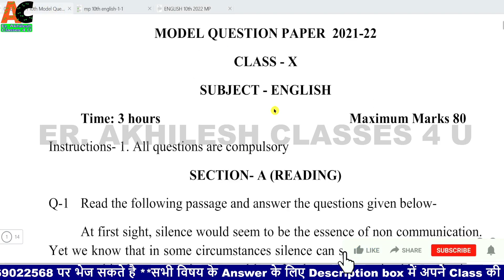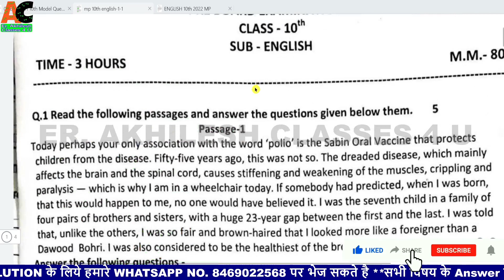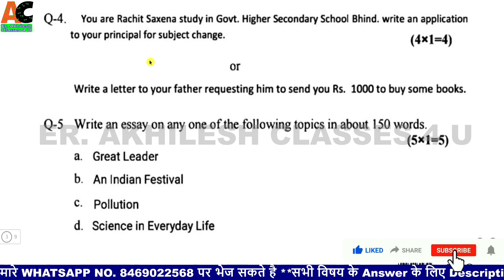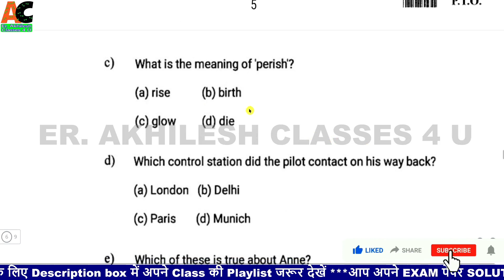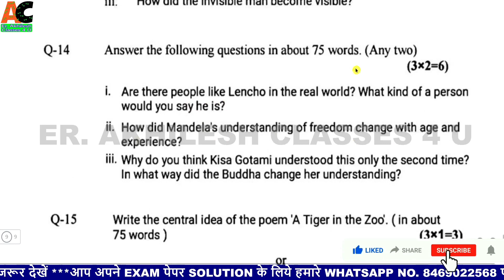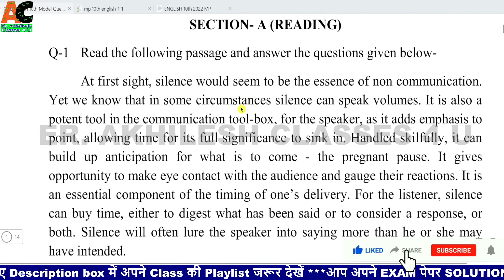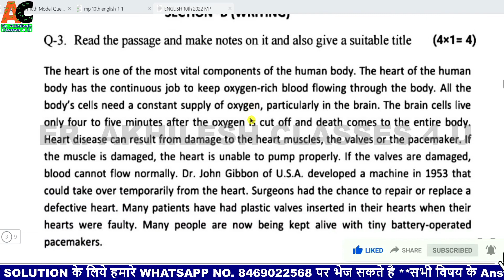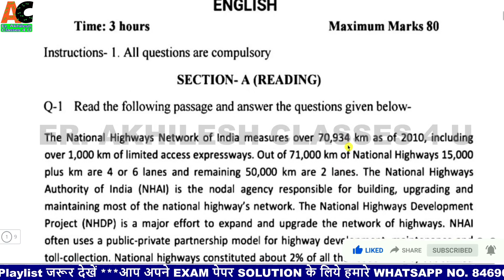Class 10 English Question Paper 2022 MP Board/ MP Board 10वीं अंग्रेजी पेपर २०२२ परीक्षा / MPBSE